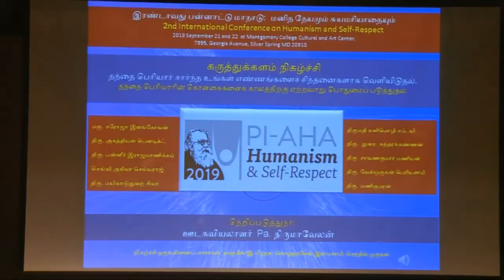THE FUTURE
International Conference on HUMANISM & SELF-RESPECT
Speaker : Dr. K.Veeramani MA.,BL., (President, Dravidar Kazhagam / TN)
Topic : THE FUTURE
Date : September 22, 2019
Conference Venue : Montgomery College Cultural Arts Center in Silver Spring, Maryland - USA